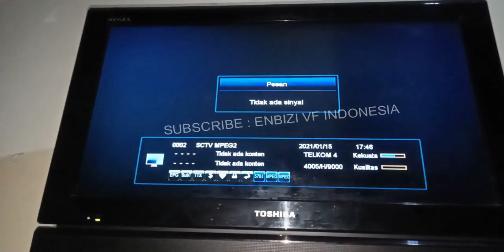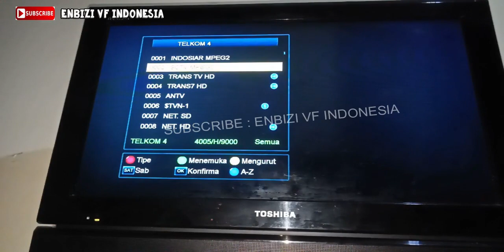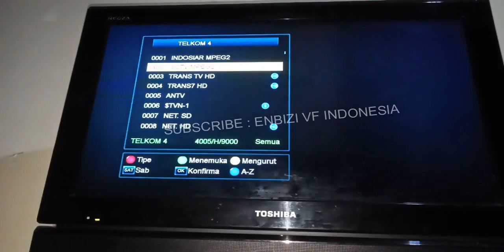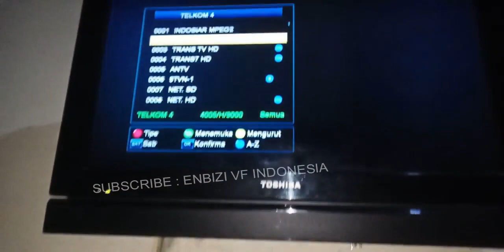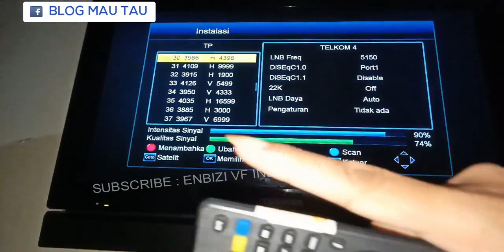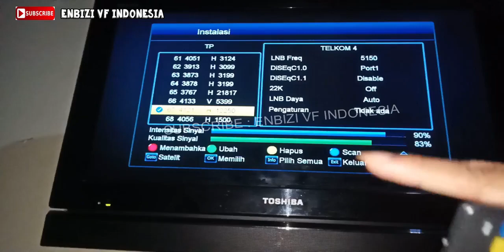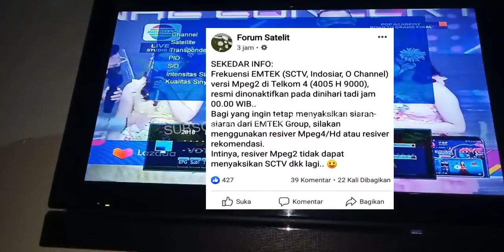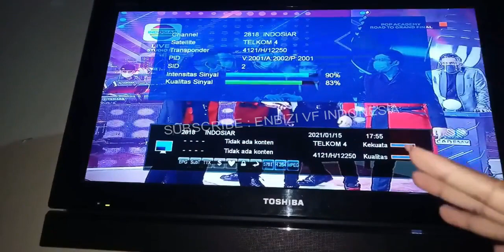Cara Mendapatkan Sctv Indosiar Yang Hilang di Telkom 4 (JANUARI 2021)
Per tanggal 15 januari 2021, sctv indosiar yang mpeg-2 resmi off dan emtek group hanya mengaktifkan transponder frekuensi mpeg-4.. jadi simak video ini tentang cara mencari dan mendapatkan sctv indosiar lagi, dengan cara scan manual transponder frekuensi terbaru nya.

tonton juga tentang Cara Mencari Sctv Indosiar Yang Hilang ➖ Satelit Telkom 4 (mpeg2 ke mpeg4) cara scan manual dan otomatis, klik ini